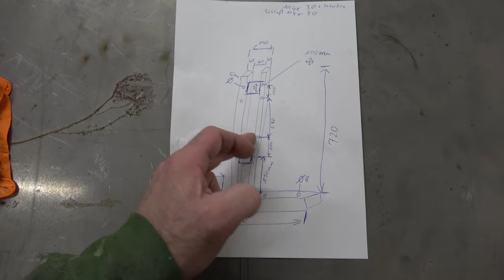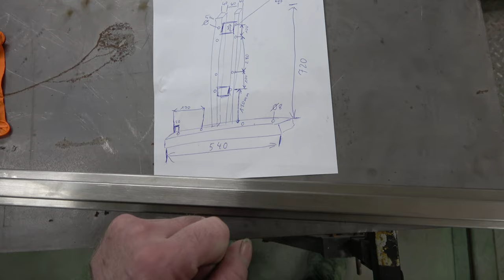Projekt V-Pin Teil 2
Es geht endlich weiter. Erst mal die Metall arbeiten... Ach so ja, gegrillt hab ich nebenbei auch 😉